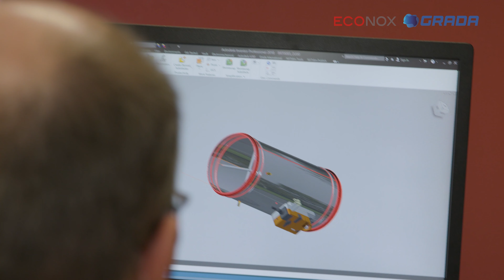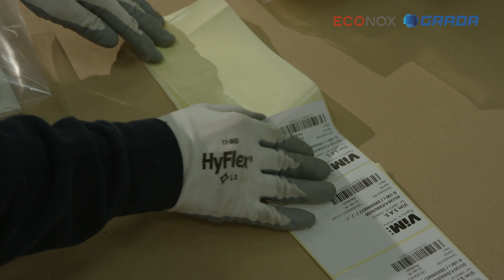Grada International bedrijfsvideo | Econox.nl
Econox is vanaf heden premium distributeur van Grada international.

U vindt het brede assortiment van Grada roosters en VAV-kleppen op

Econox is een vooruitstrevende producent en leverancier voor al uw luchtbehandeling, ventilatie en rookgasafvoer producten. Naast de eigen productie vertegenwoordigt Econox een aantal internationale kwaliteitsmerken op de Nederlandse markt. Wij bieden u een uitgebreid assortiment met inmiddels meer dan 8000 handelsartikelen en 2000 maatwerk producten. Al onze producten worden geselecteerd of geproduceerd aan de hand van de nieuwste innovatieve technieken en jarenlange kennis en ervaring in de branche.